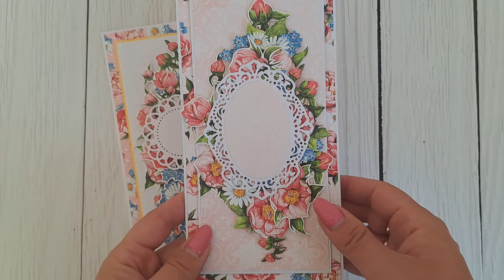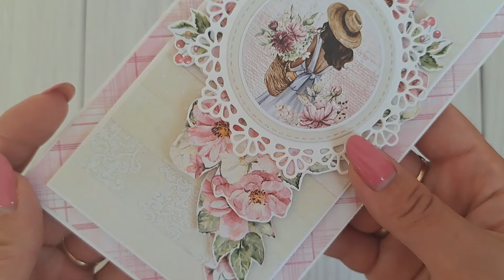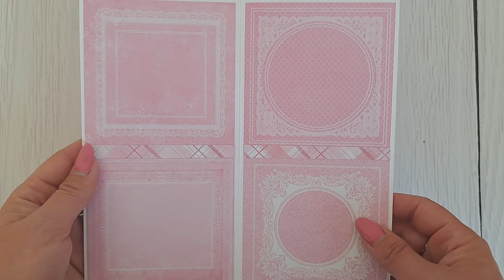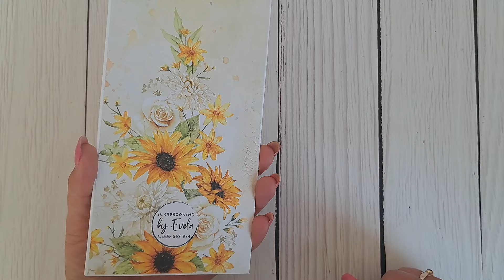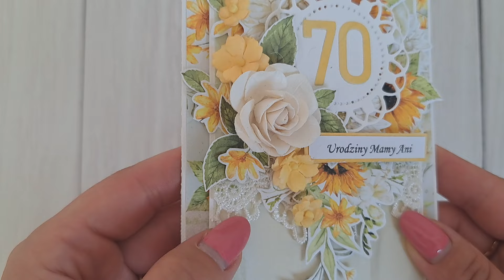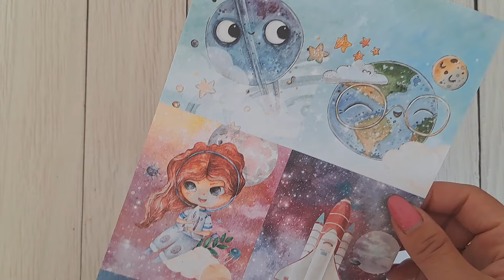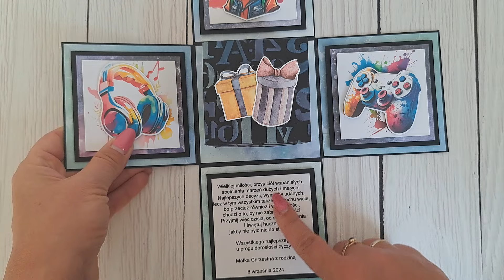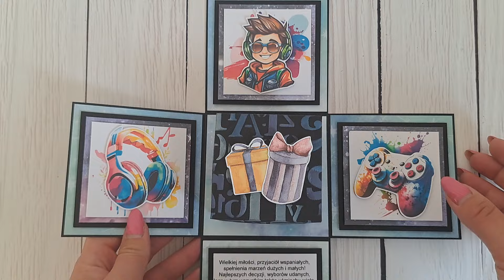Co powstało w efekcie porządków w scraproomie, czyli wakacyjny cardmaking resztkowy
Witajcie Kochani! Mam ostatnio fazę na porządki w papierach i zużywam sukcesywnie resztki i ścinki. Sierpniowe prace powstały zatem w większości starszych kolekcji papierów. Myślę, że była to bardzo kreatywna zabawa w duchu "zerowaste", czy po naszemu "scrapuję_nie_marnuję" Kto z Was się zainspiruje?

Zapraszam do śledzenia moich scrapowych poczynań tutaj oraz na mojej stronie na fb
i instagramie @scrapbooking.by.evela

Chętnie wykonam kartki, albumy i inne prace na zamówienie!
/autopromocja/